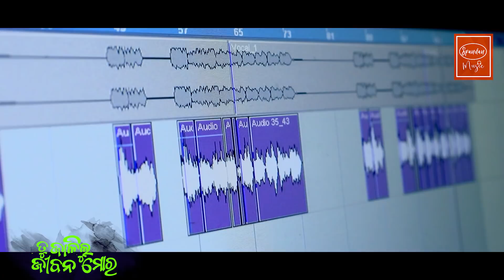Tu Jalilu Jibana Mora | Human Sagar | Sunil Maharana | Odia Sad Song | Pabitra Broken Heart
✽ Album : PE2410 - Tu Jalilu Jibana Mora
✽ Song : Tu Jalilu Jibana Mora
✽ Singer : Humane Sagar
✽ Lyrics : Sunil Maharana
✽ Arranger Programing : Subhasis
✽ Editor : Rahul
✽ Recorded At : Milan Studio
✽ Mixing By : Milan Dash
✽ Produced By: Pabitra Entertainment
✽ Our Media Partner: Mo Odisha
✽ Our Radio Partner: Odisha Radio
✽ Our Web Partner: E Halchal
✽ Our Digital Partner: Pabitra Infotech Pvt. Ltd.
♪Stream the Full Song Here♪
Jio Saavn:
Gaana:
Amazon Prime Music:
Wynk:
YouTube Music: